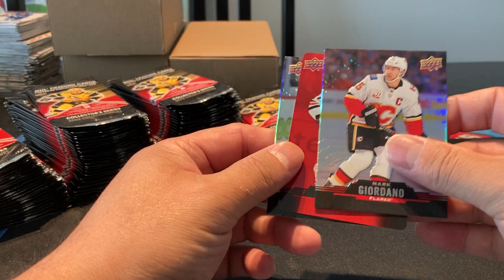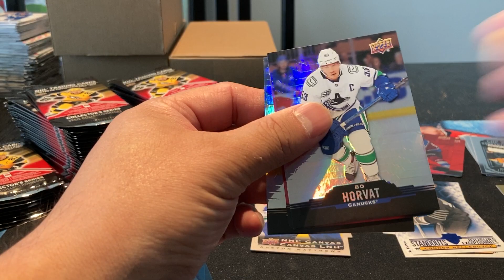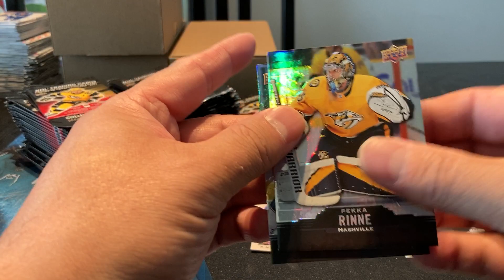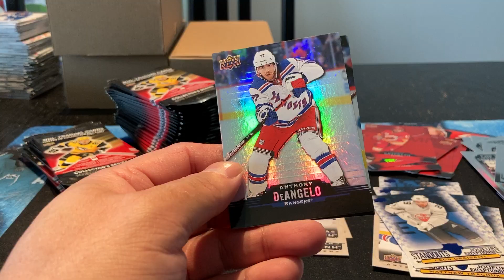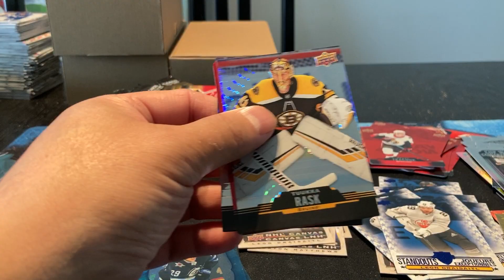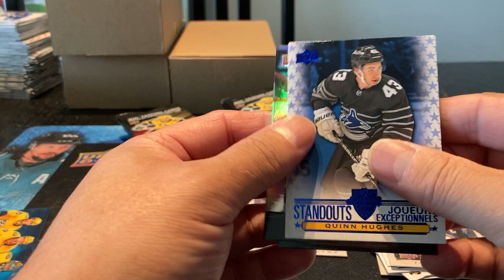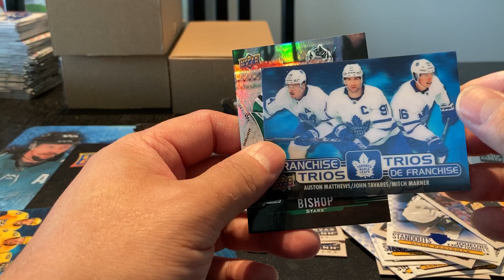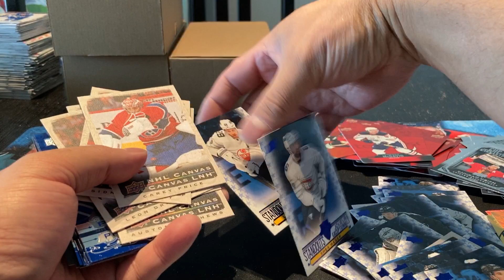20/21 Tim Horton's - Case#1 - Box 5 of 8